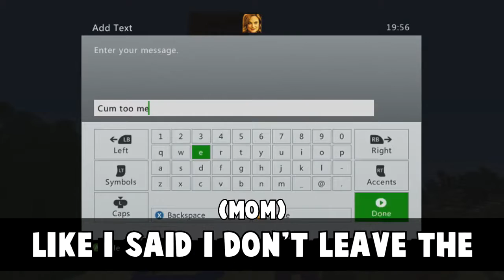WHOLE IRISH FAMILY GETS TROLLED ON MINECRAFT [MINECRAFT TROLLING]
enjoy lets go for 10 likes!!

If you enjoy Minecraft or Black Ops 3, then be sure to tell your friends about us! We constantly post some of the greatest Glitching and Trolling videos around.

This video is for educational purposes only, and to ensure this glitch gets fixed.Copyright Disclaimer Under Section 107 of the Copyright Act 1976, allowance is made for fair use for purposes such as criticism, comment, news reporting, teaching, scholarship, and research.

Glitchtv enjoy lets go for 10 likes!!